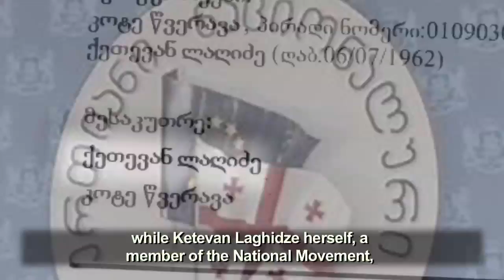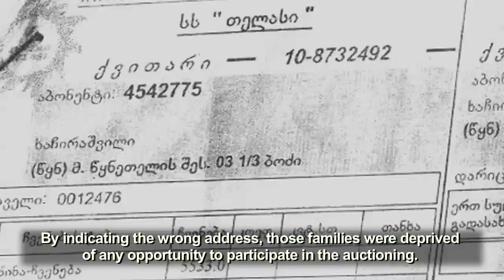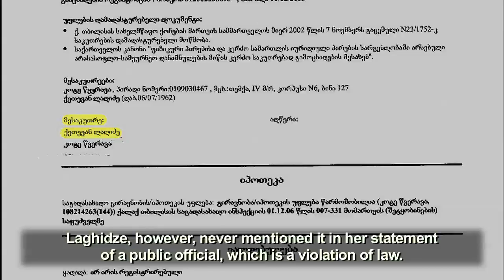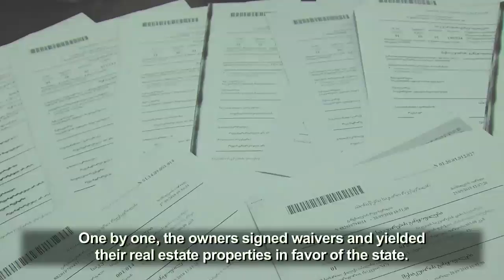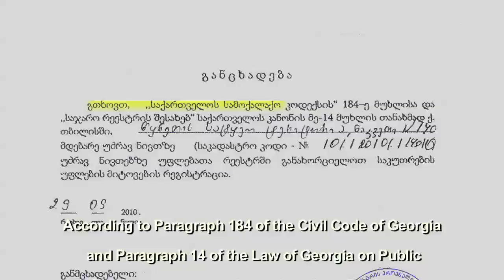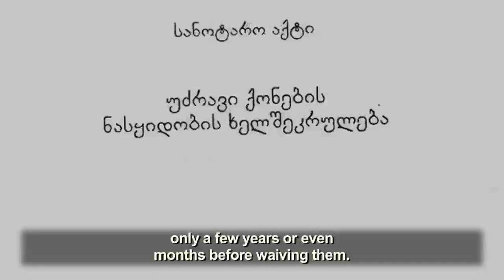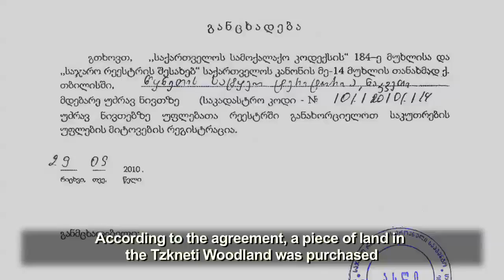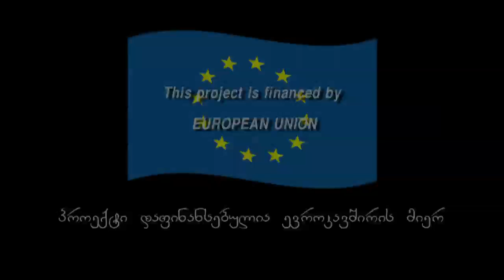Forcedly abandoned Private Property